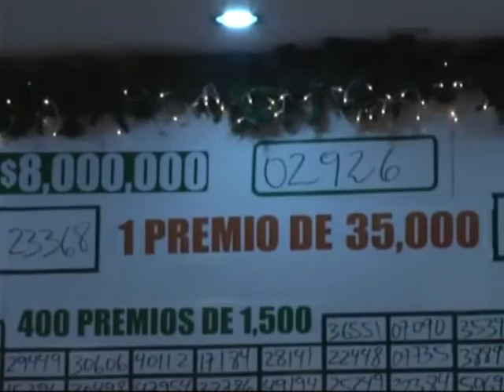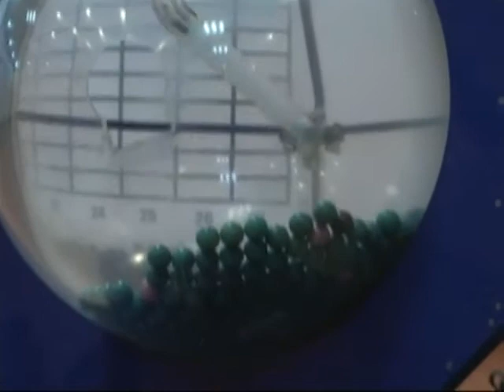Premio mayor se va a Estelí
Hasta el departamento de Estelí se fueron los 8millones de córdobas que Lotería Nacional saco al mercado, el billete premiado fue el 02926...